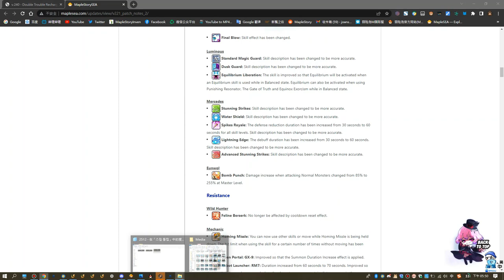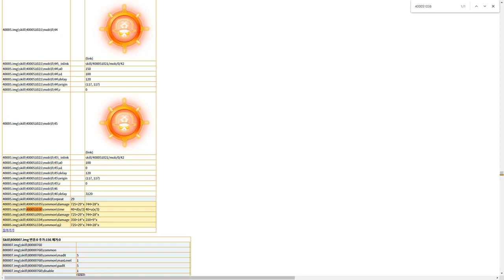[MSEA V221] Skill Changes of 15 Jobs